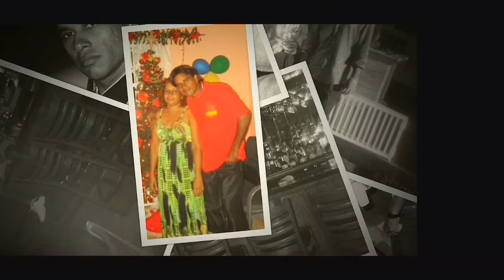Siewdath Persad Funeral Service